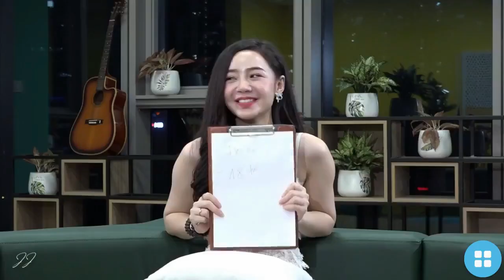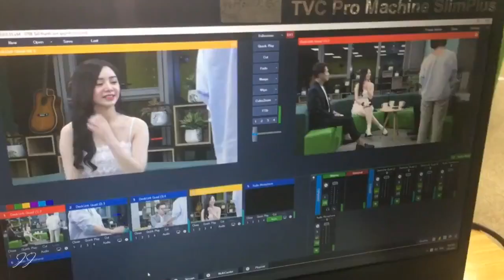Thanh Sơn, Quỳnh Kool cap ảnh buổi giao lưu 8.7.20